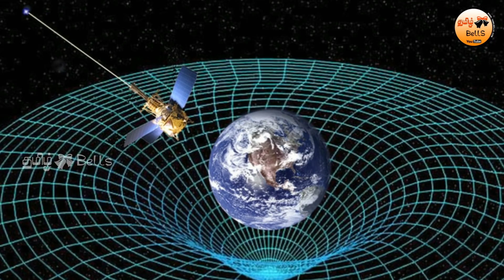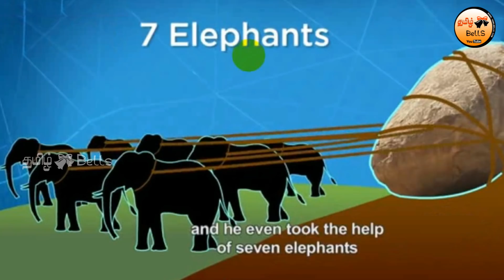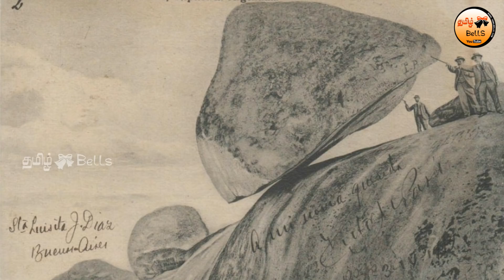விழாமல் நிற்கும் தொங்கும் பாறைகள் | Hanging Stones | Tamil Bells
விழாமல் நிற்கும் தொங்கும் பாறைகள். Why don't these hanging stones fall? Incredible hanging stones around the world. Tamil bells